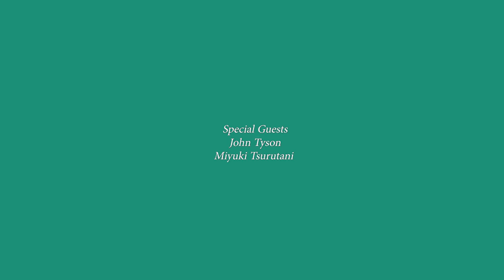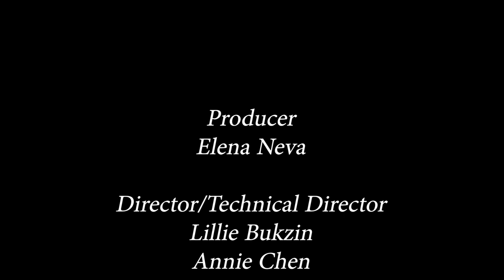Meeting Interesting People - John Tyson and Miyuki Tsurutani